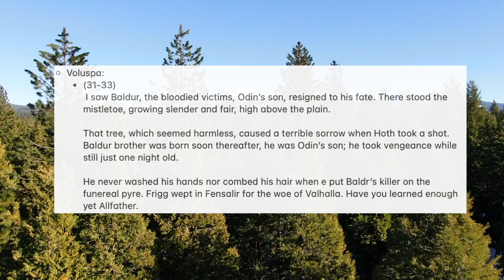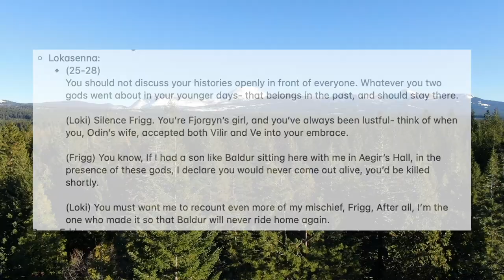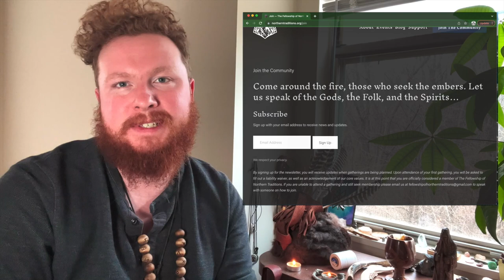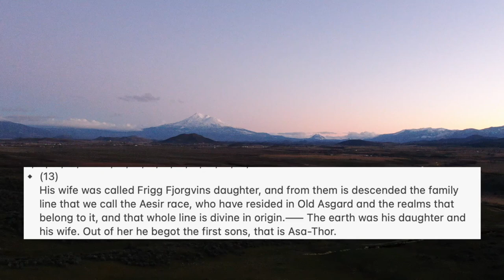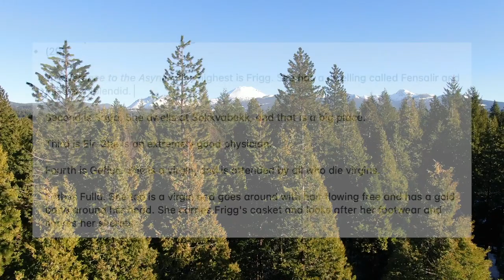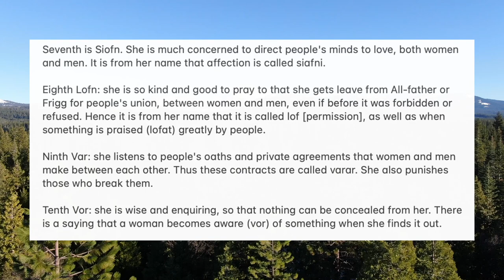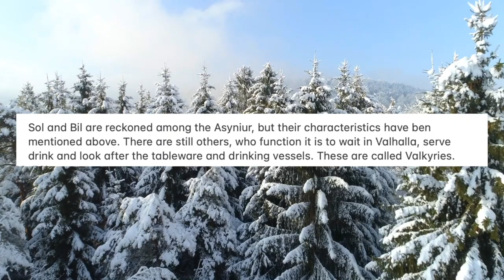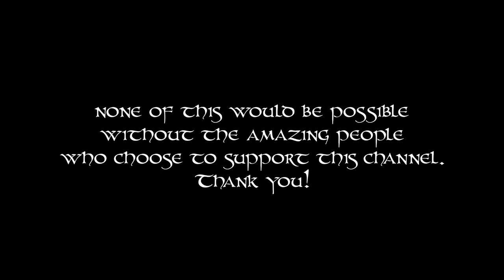Frigg (Frigga) Norse Goddess of Motherhood, Leadership, and Fate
0:00-2:16 Intro
2:16-8:51 Poetic Edda
9:40-22:31 Prose Edda
22:31-29:02 Honoring Frigg Today